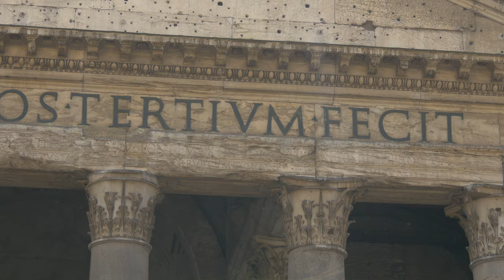Area Pantheon Italy - Roman Architecture The Pantheon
area pantheon italy - the most fascinating part of the pantheon is its giant dome.
pantheon italy. the bronze doors of the pantheon are over 6m high...
the pantheon rome italy | the under of dome | inside of the pantheon.

the exterior has an overwhelming presence  but the biggest highlight of the pantheon is its interior.